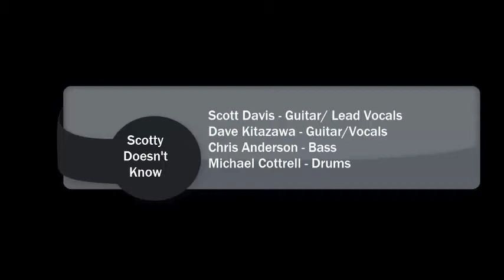The Way - Fastball / (Cover) by SDK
Scotty Doesn't Know - Live at Gate 2 Garage